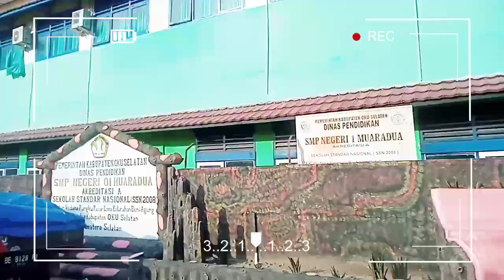Keliling di Kota Muaradua Kab. OKU Selatan 2021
Perjalanan ini saya rekam dari Jalan Pemkab OKUS berlanjut melewati kelurahan Bumi Agung, Jembatan kuning hingga ke Bank Sumsel di Muaradua